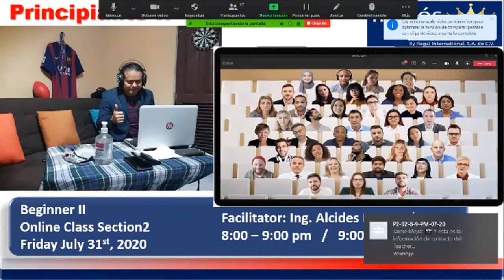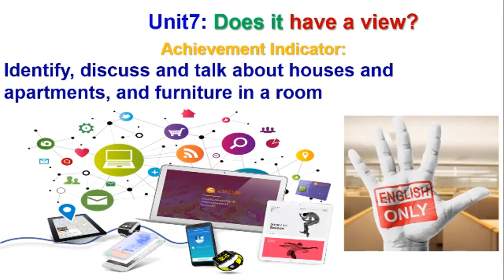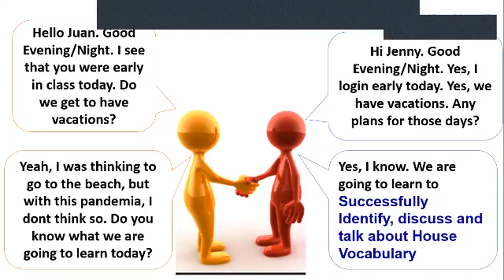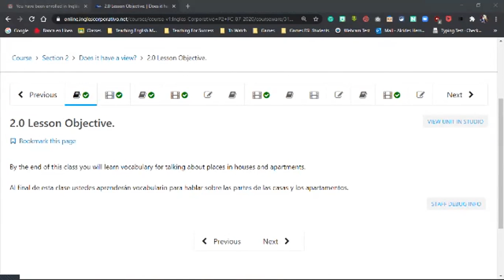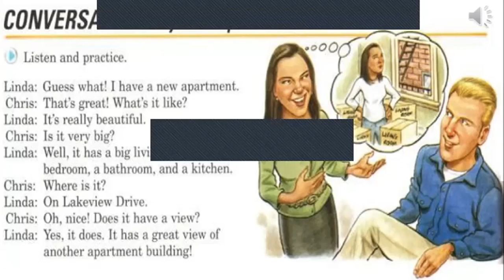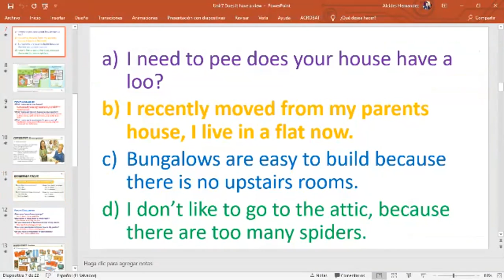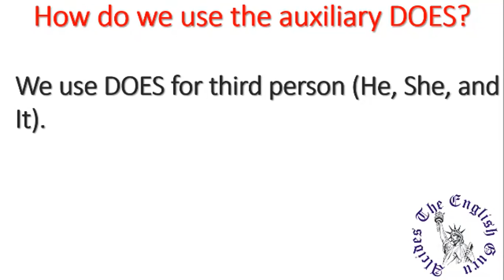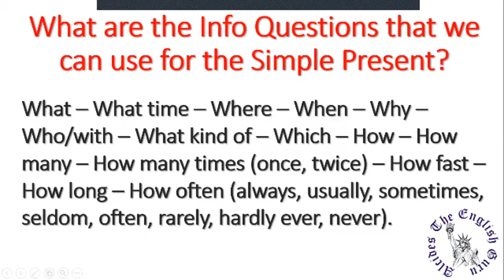Ingles Corporativo- P2-02 9-10 7-31 Does it have a view?